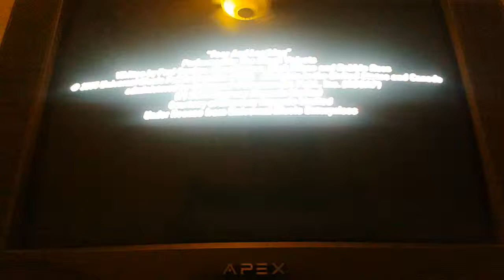Burnout Revenge Preview